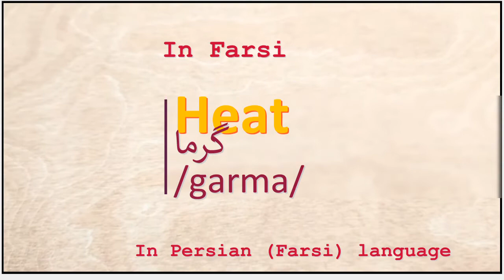The meaning of Heat in Persian or Farsi گرما garma